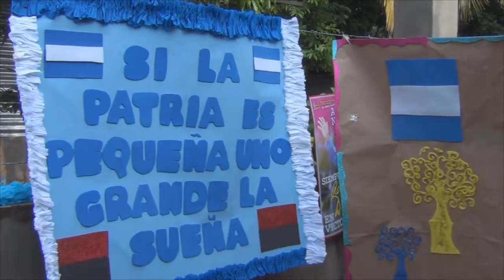Celebran con inauguración de calle el 11 de septiembre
Masaya, martes 13 de septiembre del 2016 *- Novecientos treinta y cinco metros de calle adoquinada, en el barrio 11 de septiembre están siendo inaugurados por las familias y la Alcaldía de Masaya, a través del buen Gobierno del Frente Sandinista de Liberación Nacional que preside el Comandante Daniel Ortega Saavedra y la Compañera Rosario Murillo.

En los trabajos de mejoras de la calle, se utilizaron más de seiscientos mil córdobas, donde ochenta Familias del lugar disfrutaron de la alegría de vivir en paz con los bailes modernos y folclóricos.

El barrio once de septiembre esta ubicado, al este del casco urbano de la Ciudad de Las Flores, los habitantes esperan que los trabajos de adoquinado continúen en una parte que hace falta para que el lugar quede todo con su principal calle adoquinada.

Resp. De Comunicaciones de la Alcaldía de Masaya
ALMYA
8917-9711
Fac: Alcaldía de Masaya
Twiter: @AlcaldiadeMasaya